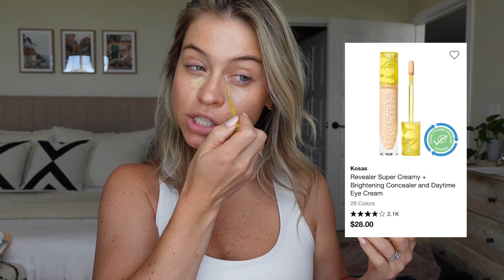WEEKLY VLOG: BTS of shooting content, packing for a 1 year old, LA trip & wedding guest dresses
Happy Sunday loves! Hope you’re having the best weekend ever and are excited to come tag along with me for another weekly vlog.

This week is crazzzzzyyyy busy with so many different things. First and foremost, we are headed on an LA trip and I’m showing the BTS of packing for a 1 year old and how you genuinely have to prepare so much more for that. As if packing for yourself isn’t already enough, now I got to pack 3 days in advance for Logan and prepare for a 6 hour flight.

We’re headed to LA to attend a wedding so I’m showing some recent wedding guest dresses I’ve purchased and how I’m styling them. Im also showing how I prep for events like a wedding including what I’m eating, what purple shampoo I recommend to brighten your blonde and my current hair care routine.

You guys asked for some BTS of shooting content and I wanted to do my best to show you what that realistically looks like. Be patient with me as it’s so hard to shoot campaigns while vlogging. I tried my best ok! It’s a busy week of campaigns this week so hopefully collectively it gives you a little glimpse into what that looks like for me.

You can find all my other social channels linked below for more content from yours truly x

x Sarah